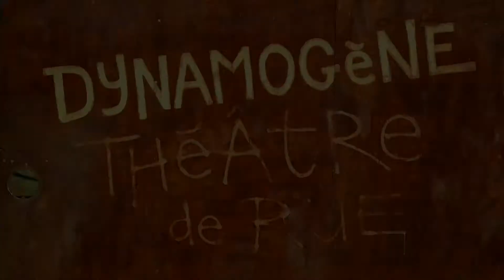Trio bancal #2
Du lundi au vendredi, tous les jours à 11h, entrez dans l'univers désespérément loufoque des artistes-ouvriers de la compagnie de théâtre de rue Dynamogène (Nîmes)
Avec Grégoire De Martino, Pepe Martinez et Pierre Pélissier + invités
Réalisé par Pepe Martinez
Dynamogène Productions